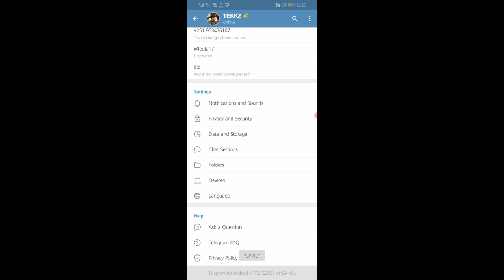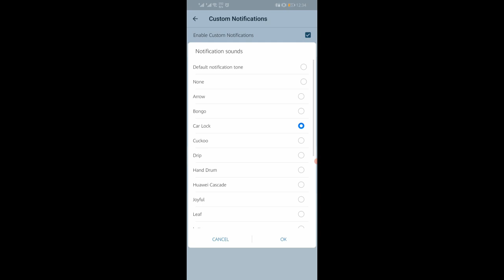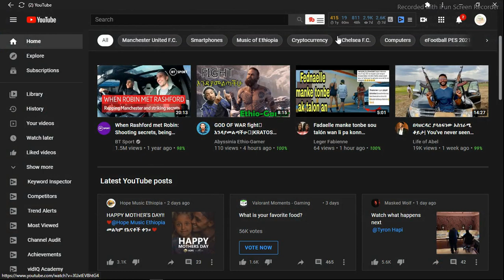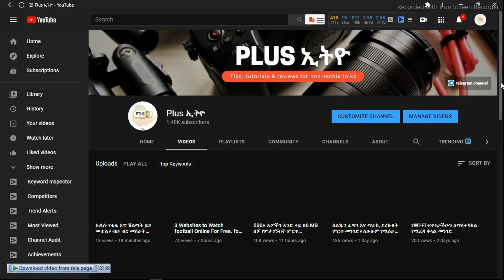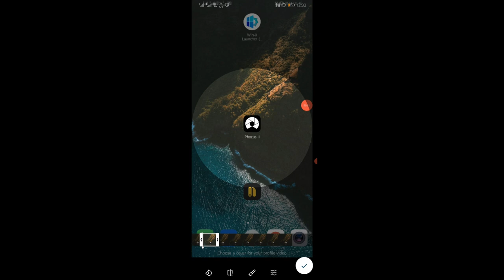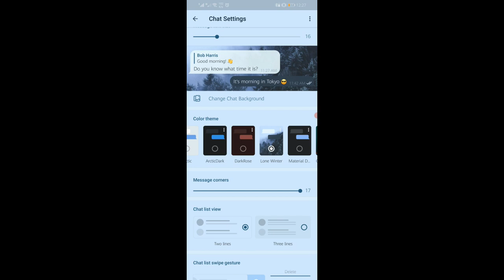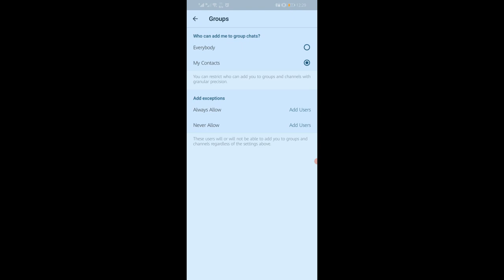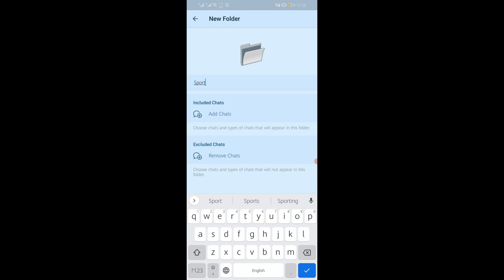ቴሌግራም ላይ የማታውቋቸው አስደናቂ ነገሮች፡ telegram tips and tricks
ቴሌግራም ላይ የማታውቋቸው አስደናቂ ነገሮች ። ቪዲዮውን ከመጀመራችሁ በፊት Like 👍 ማድረግ አትርሱ።

በቀጣይ Dream league soccer 21 offline እንዴት እንደሚጫን አሳያቹሀለው።

ሌሎች ጌሞችንም ይዤላችሁ እቀርባለው። እናንተ እንዳሳያችሁ የምትፈልጉትን Comment ላይ አሳውቁኝ።

በYouTube ቻናሌ፤ እናንተን ይጠቅማሉ ብዬ ከሰራዋቸው Videos በጥቂቱ